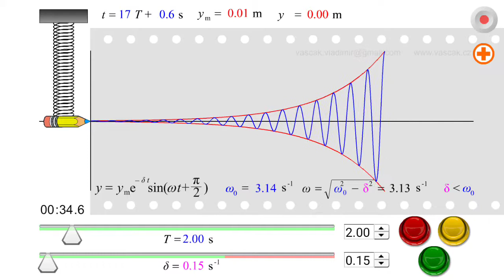OSCILAÇÃO AMORTECIDA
DICAS DE APLICATIVOS: para o sistema operacional Android tem um aplicativo chamado "Física na Escola" que é gratuito e pode ser baixado diretamente pelo Play Store.

Participe do grupo: Ciência e Materialismo Dialético

Siga a GIFs de Física nas outras plataformas!